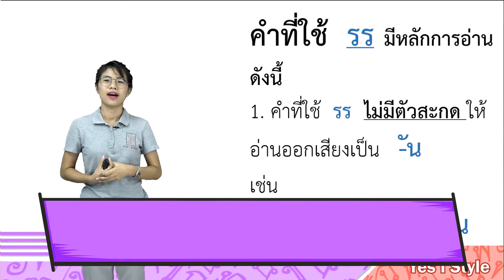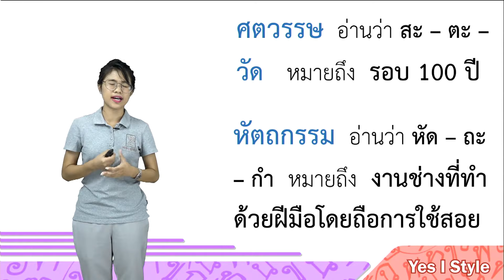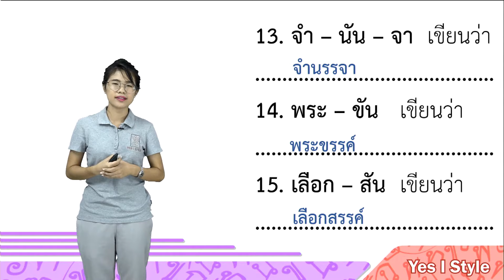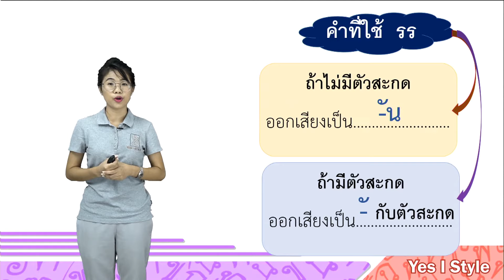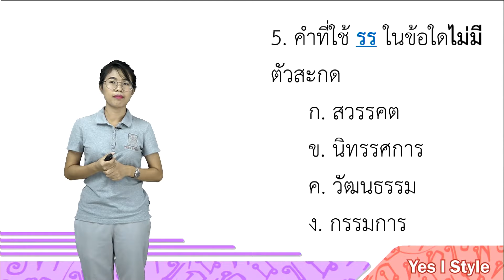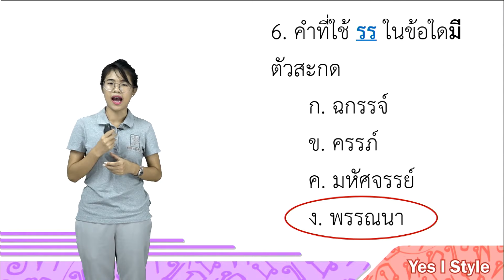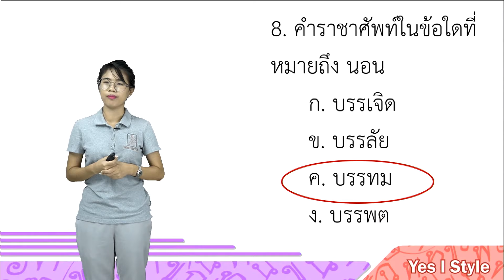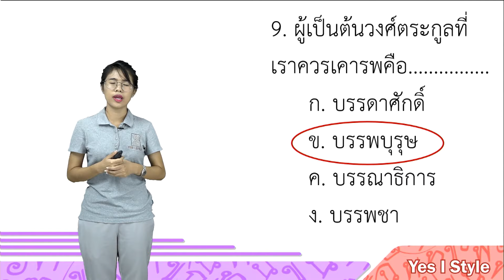ภาษาไทย ป.3 ตอนที่ 5 คำที่มี รร - Yes iStyle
สอนวิชาภาษาไทย ระดับชั้น ประถมศึกษา ปีที่ 3 ตอนที่ 5
เนื้อหา คำที่มี รร โดยครู อุ้ม ลฏาภา